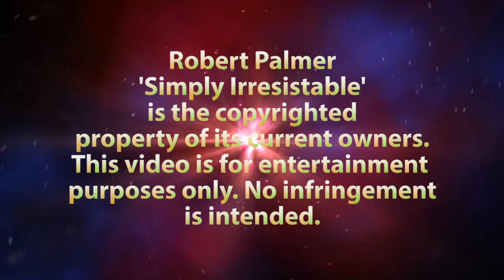Robert Palmer - Simply Irresistable (Drum Cover by JAROD)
One in a long list of tunes from the past I have always wanted to try.

Headphones or good speakers are recommended.

Free music in opening and closing credits were provided by Meejah,

Equipment Used

-Sonor Select Force 6pc S-Drive Drum Set w/Remo heads.
-Focusrite Scarlett 18i8 In/8 Out USB 2.0 Audio Interface
-AKG D112 Large Diaphragm Dynamic Microphone
-Shure SM57-LC Cardioid Dynamic Microphone
-2 - Samson C02 Mics for Overheads
-HP Envy 17t- j100 Laptop running Windows 10 64-bit
-Video Recorded and Edited in Power Director 14